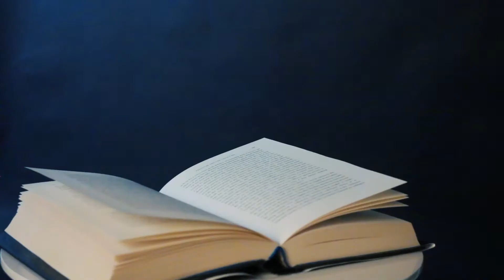Iepazīsties ar LU studentu Biznesa inkubatora 9.sezonas komandām - Gudrās Taras Sistēma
Gudrā Taras Sistēma jeb GTS darbojas atkritumu apsaimniekošanas nozarē un izstrādā vienotu un vienkāršotu sistēmu dzērienu iepakojuma nodošanai un šķirošanai.